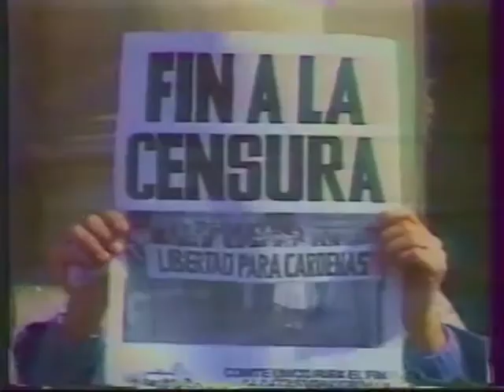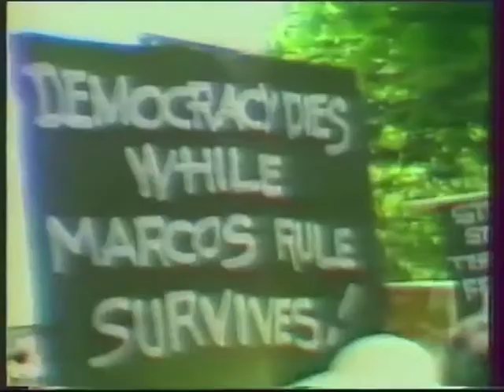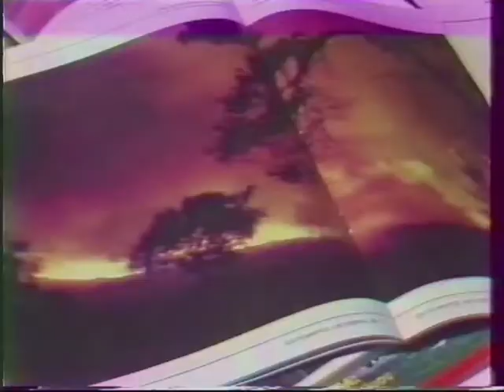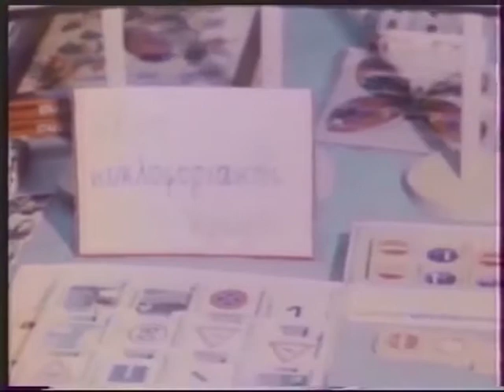ΕΡΤ ΕΙΔΗΣΕΙΣ 1984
Απόσπασμα από το κεντρικό δελτίο ειδήσεων της ΕΡΤ με τους Αλέξανδρο Αντωνόπουλο και
Ελλη Στάη. Μεταδόθηκε 12 Μαΐου 1984.